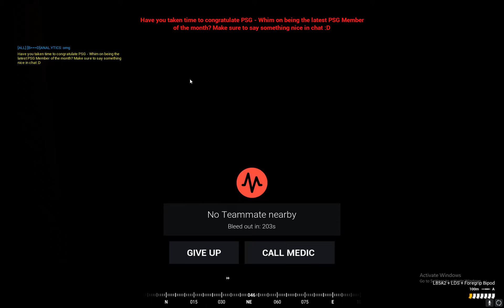Mario Squad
:O